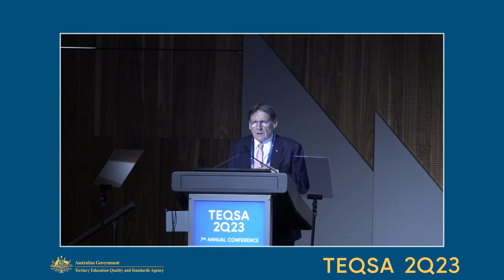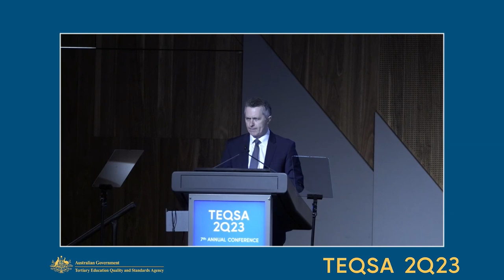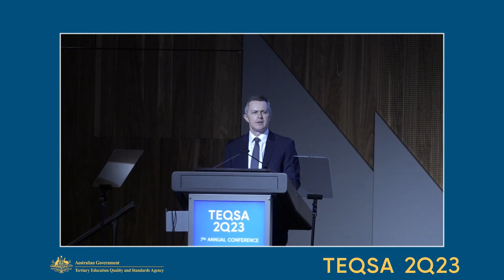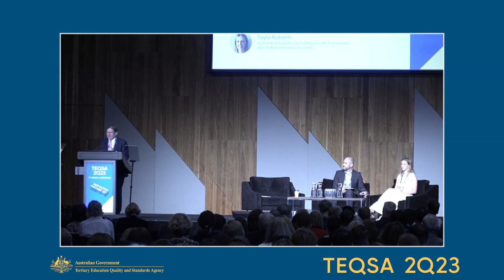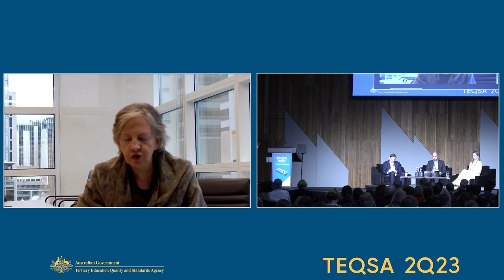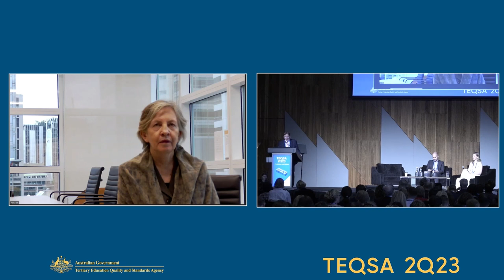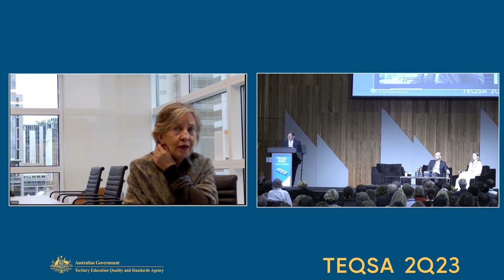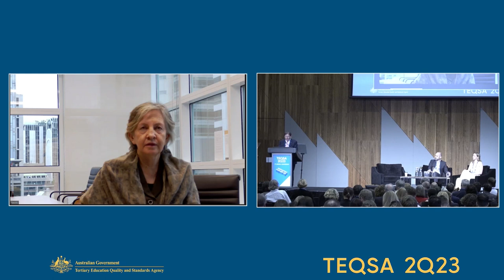TEQSA23 Session 1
Chair: Professor Peter Coaldrake AO, Chief Commissioner, TEQSA

Session 1 included three presentations:

Introduction (Professor Peter Coaldrake AO, Chief Commissioner, TEQSA);

Minister’s welcome address (The Hon Jason Clare MP, Minister for Education);

The shape of things to come - reflections from the Australian Universities Accord (Professor Mary O’Kane AC, Associate Professor David Perry, Tayla Roberts)